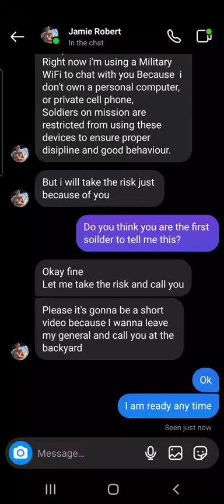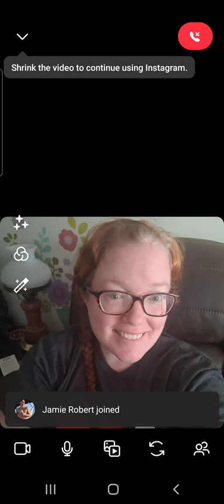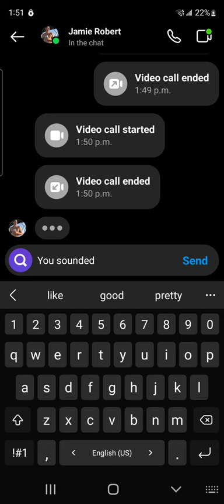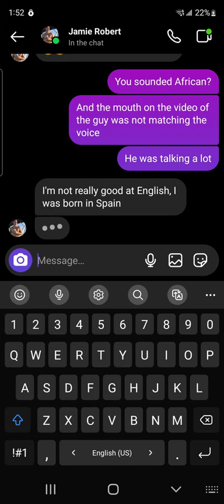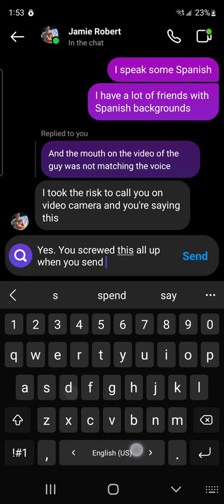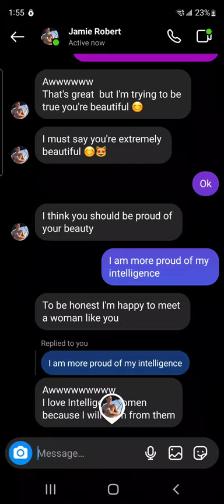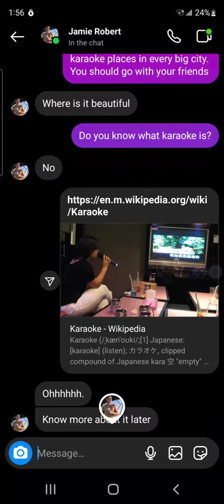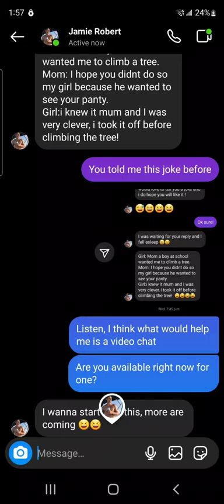Military Romance Scammer Video Call Attempt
I convinced this guy that I knew was a scammer to get on a "video call" with me and this is what happened.

I like to do this in my downtime and can share more if there is interest!